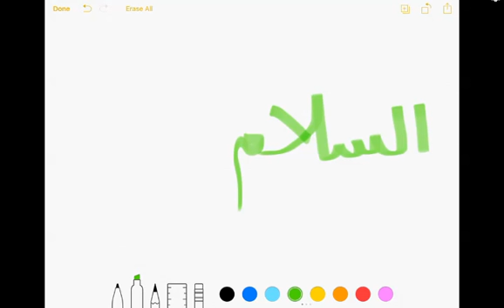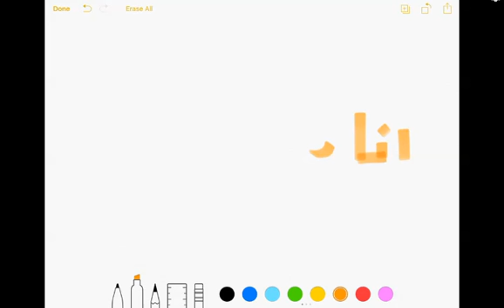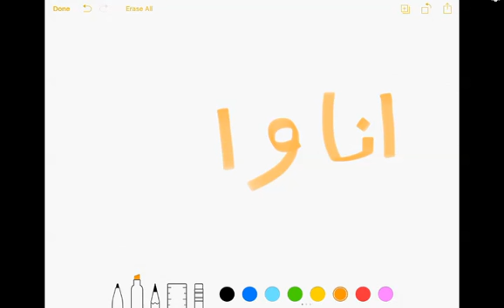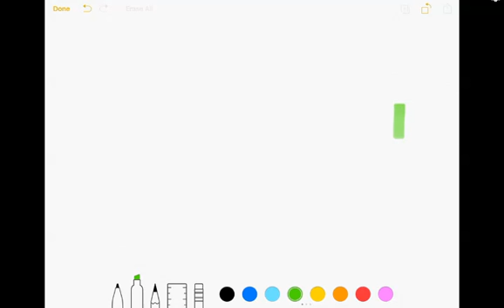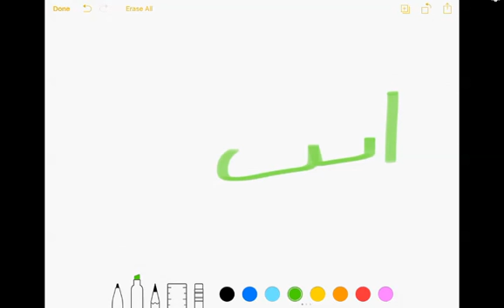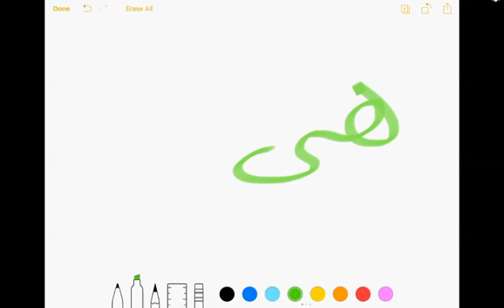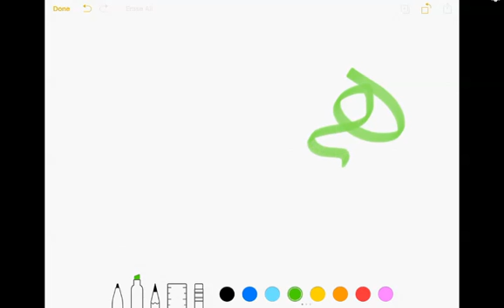Arabic Pronouns to English Pronoun- Ex1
Ana, Anta, anti, Hua and Hiya.